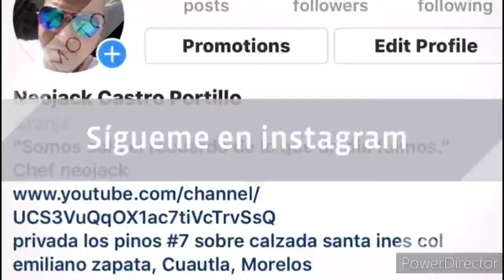repárando encubadora Renplazando sensor de temperatura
INFORMACION Y LINEAS :

BLOG SOBRE GALLOS Y GALLINAS

CARACTERISTICAS DE  GALLOS CLASE A ( PATA, PESO, GOLILLA, ETC.)

CARACTERISTICAS DE  GALLINAS CLASE A ( PATA, PESO, GOLILLA, ETC.)